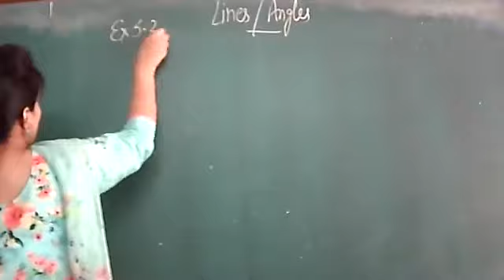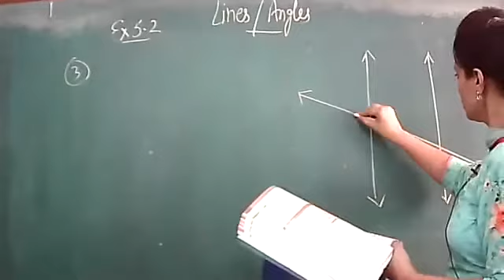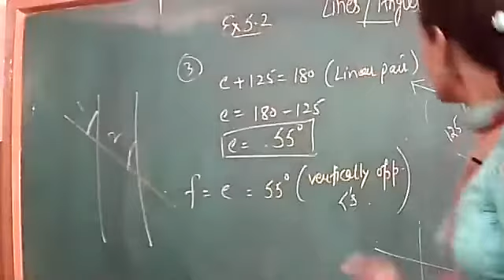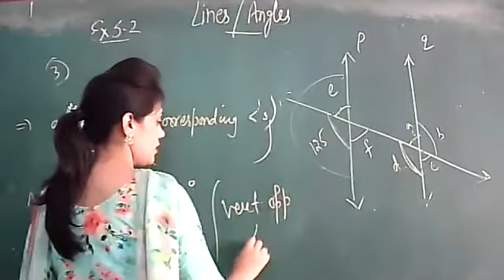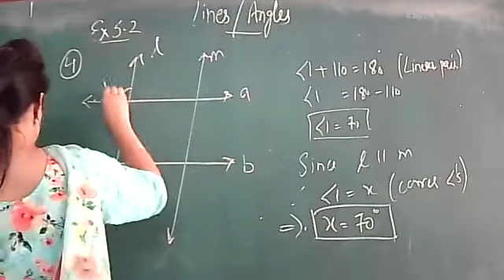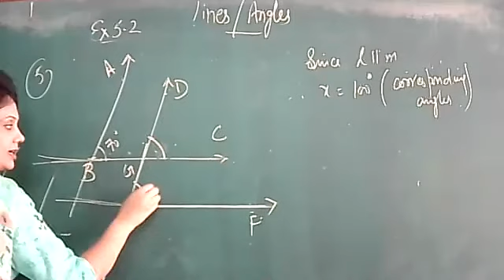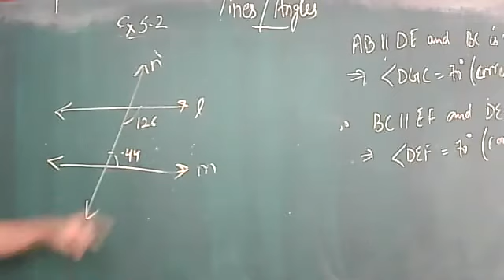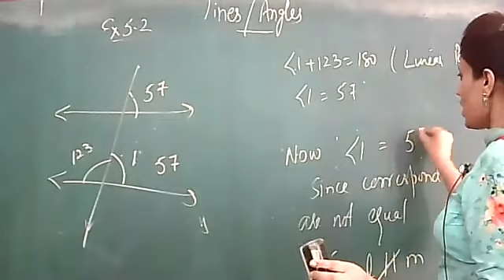14 07 2021 MATHS VII C